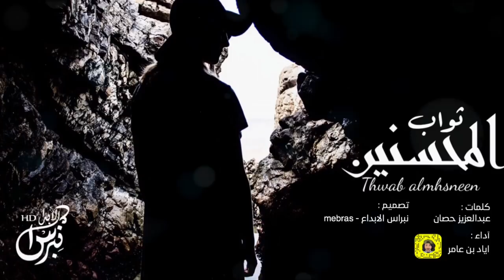شيلة : ثواب المحسنين - اياد بن عامر | جديد 2019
ثواب المحسنين - لحن واداء إياد بن عامر 2019
Iyad bin Amer - Thwab al mhsneen

كلمات : عبدالعزيز بن حصان
هندسه ومكساج : م . محمد الحوشان
فوكل : هاشم الهتار
انتاج : كورد استديو

الكلمات :

يا حبيب الروح قدرك ما دنى
والله ان حبك وسط صدري مكين
لجل عينك نرخص اللي ودنا
و الكرامة للمدينة لجل عين
أجدب القلب الخضر جاه العنا
حظ منهم من عيونك مرتوين
في ظلام الصد وصلك له سنا
يضوي فوادي لو إنه كلمتين
لكن الراس الشقاوي ما انحنى
لو ضلوعه تشتكي حر الحنين
يفتح الصدر المعشّم بالهنا
لين يخرج كل منهو به حزين
و الله يعينه على هدم البنى
والله يعوضه ثواب المحسنين

‎‏Snap :
‎‏Nebras_hd

‎إشترك - إضغط على إعجاب - أضف تعليق